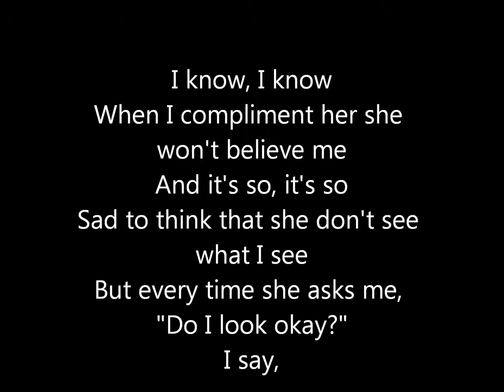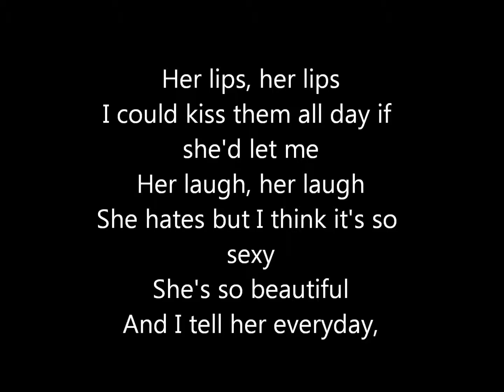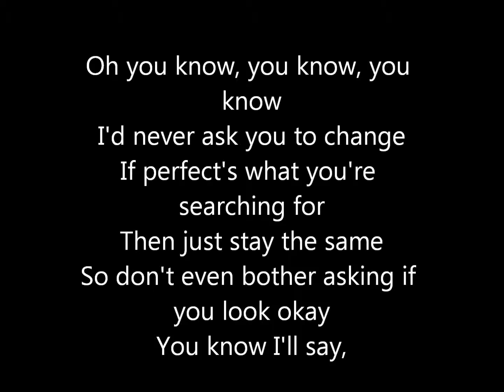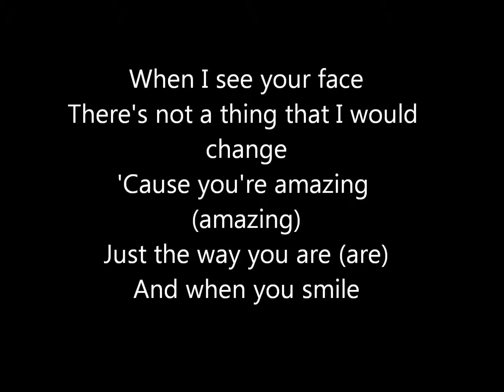Just the way you are by Bruno Mars -Lyrics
Just the way you are lyrics